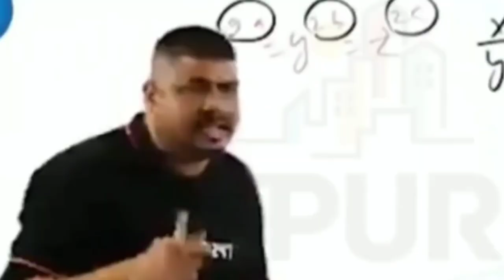Free Fire Tricks And Bugs | Free Fire Myths | Arena Gang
Gameplay Credit - ROUK FF